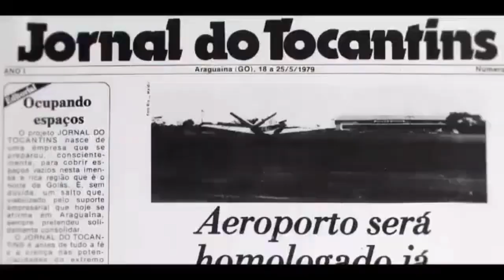Homem de 25 anos é suspeito de vários furtos a estabelecimentos no sul do estado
Homem rouba celular e dinheiro em caixa de panificadora no município de Sucupira.